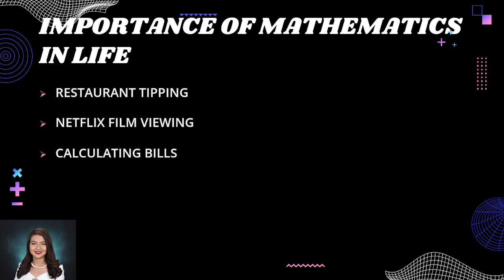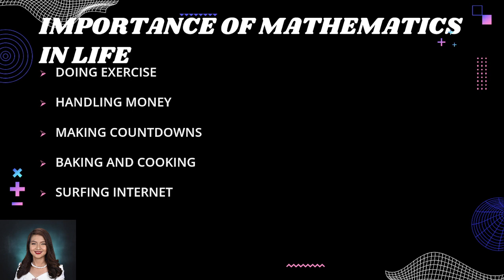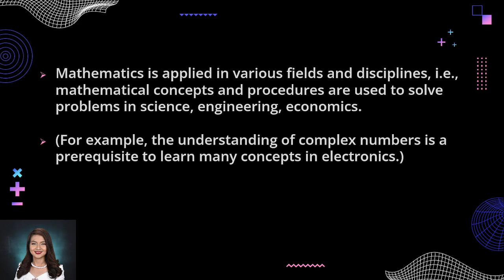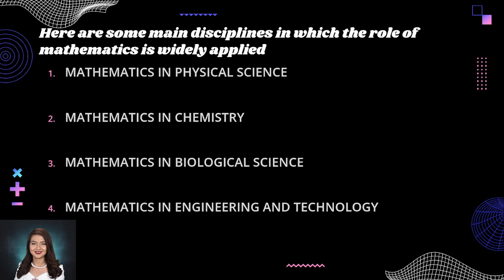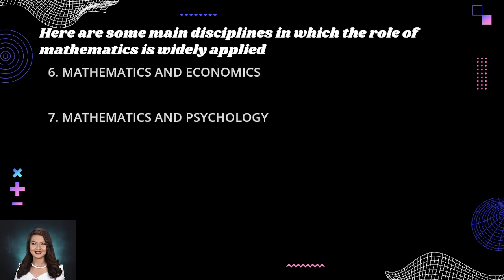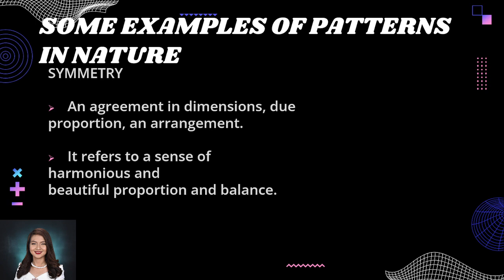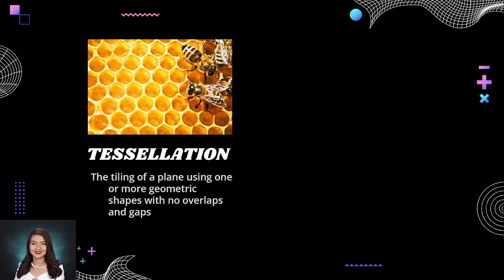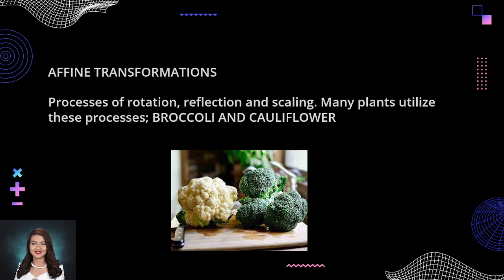MATHEMATICS IN THE MODERN WORLD. IMPORTANCE OF MATHEMATICS IN LIFE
IMPORTANCE OF MATHEMATICS IN LIFE

THE ROLE OF MATHEMATICS IN SOME DISCIPLINES

EXAMPLES OF PATTERNS IN NATURE